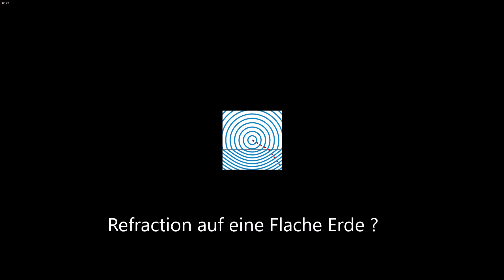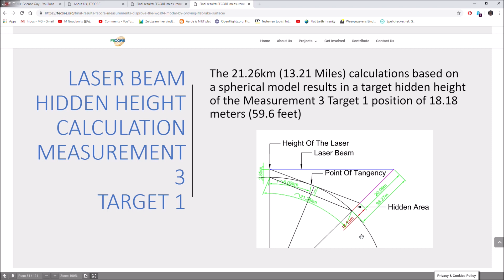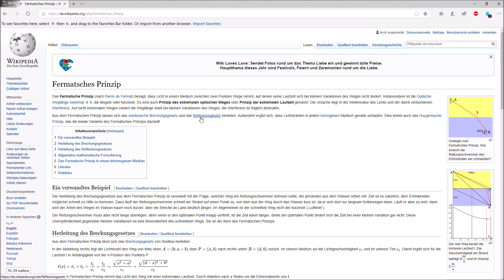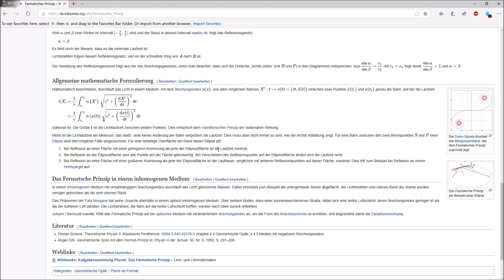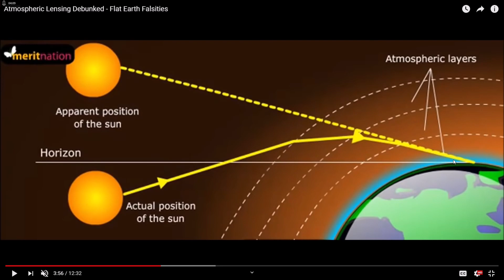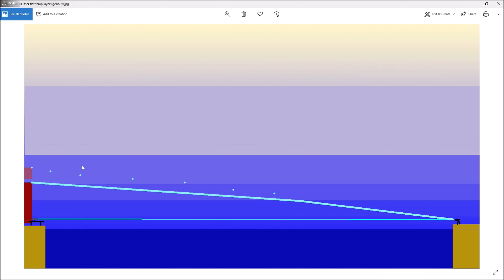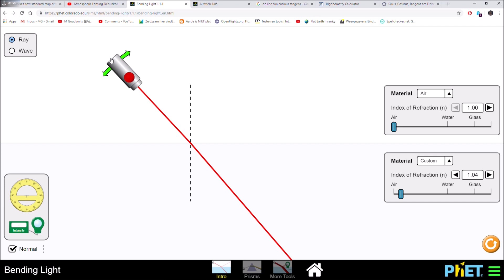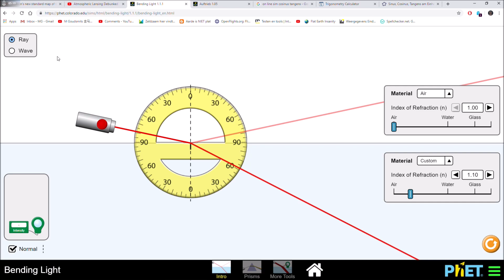Flache Erde, Tutorial. Gibt es refraktion auf ein Flache Erde ? nein ! ich bin mich sicher .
Wen man ein flache Erde beweisen möchte müsste man zumindest, das was man seht vergleichen mit ein Flache Erde und nicht nur mit ein Globus.